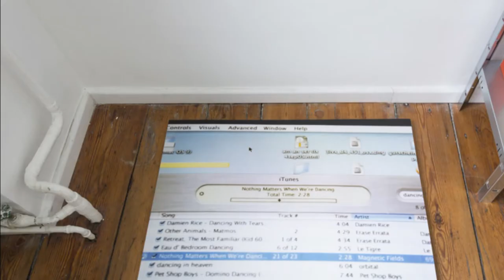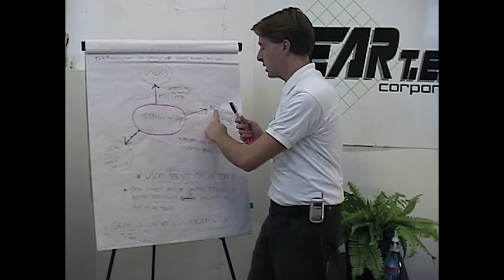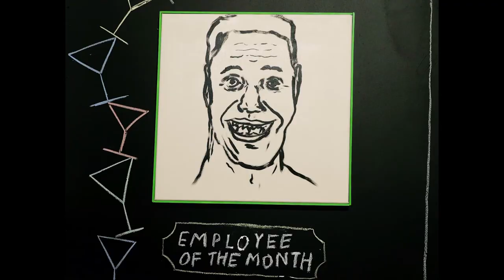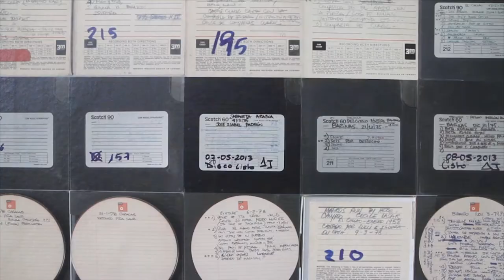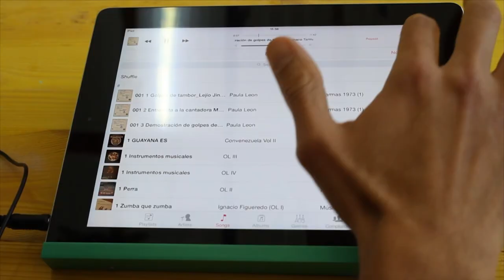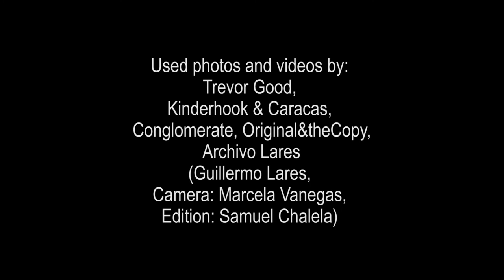Kinderhook & Caracas, Berlin and Conglomerate.tv